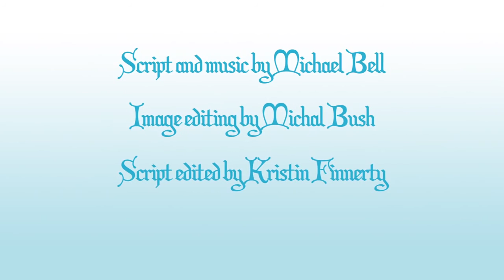Santa's Dirty Socks Divide and Conquer Algorithms